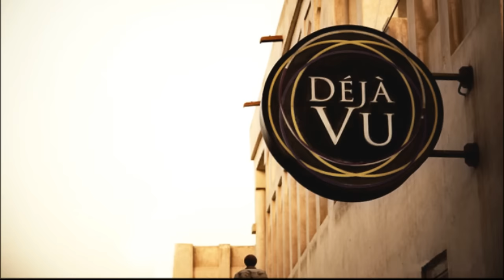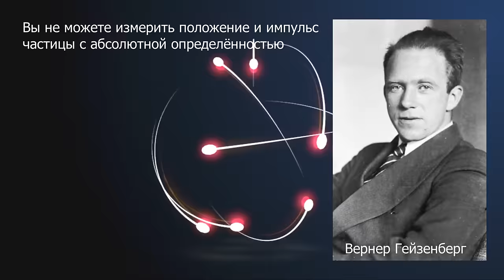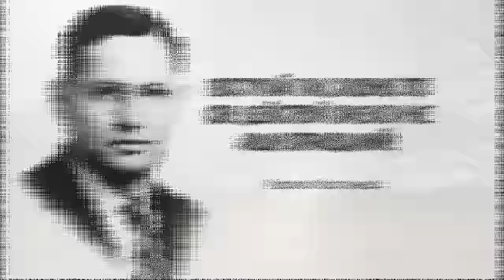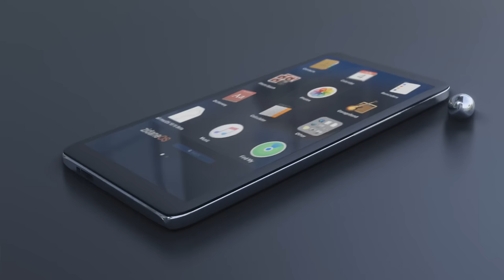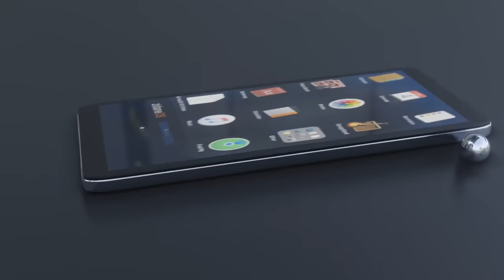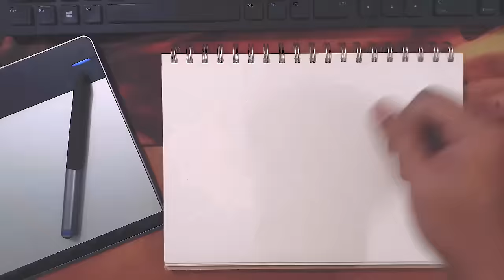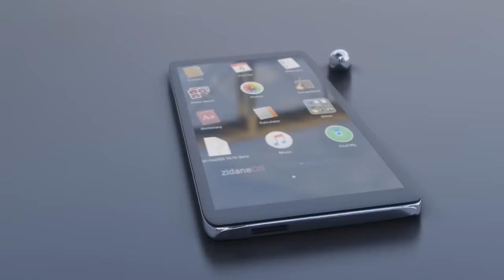Вадим Зеланд 💥 Трансерфинг или Трансгрессия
💠🎥 Использованы кадры из фильмов:
💥 Матрица. 1999
💥 Всё везде и сразу. 2022
💥 Доктор Стрэндж. 2016